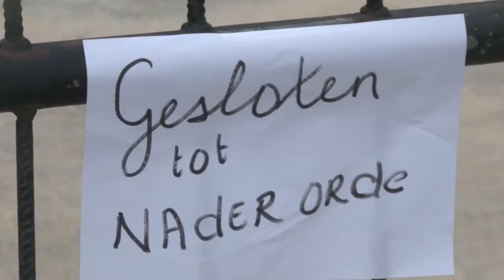18 05 2020 Belastingsdienst in beraad